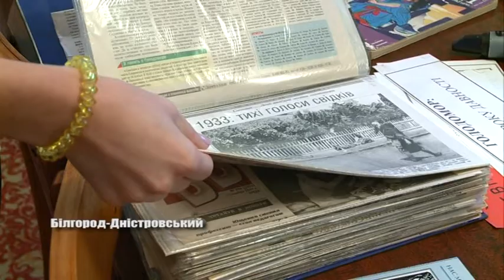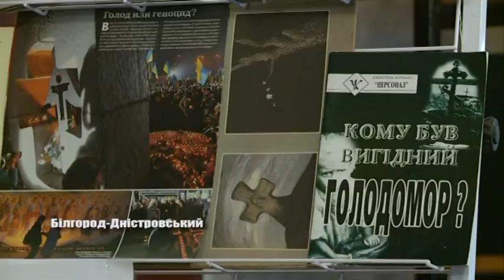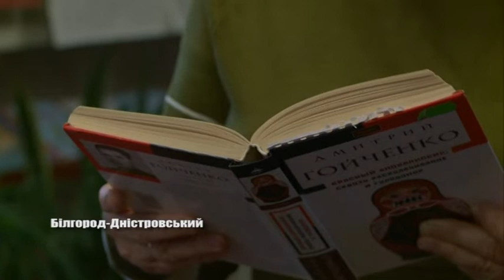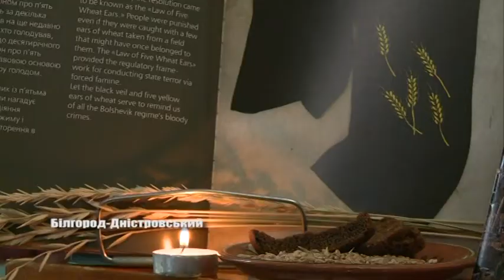Голодомор мовою документів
«Страта голодом», «Трагічні сторінки в історії моєї Вітчизни», «Національна книга пам’яті жертв Голодоморів 32-33 років Одеської області». Це далеко не весь перелік матеріалів, які можуть ознайомити вас з подіями, що відбувалися на території України. У бібліотеках зберігається багато інформації  про пам’ятні дати листопада. Розлогіше далі